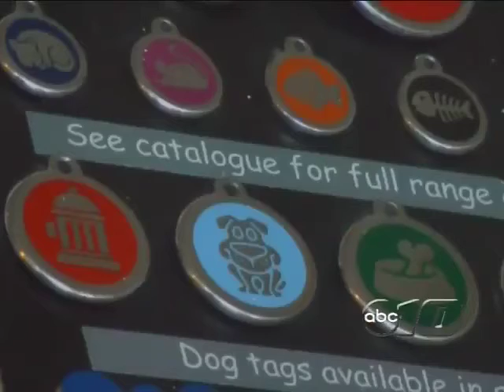Valentine pet adoption program